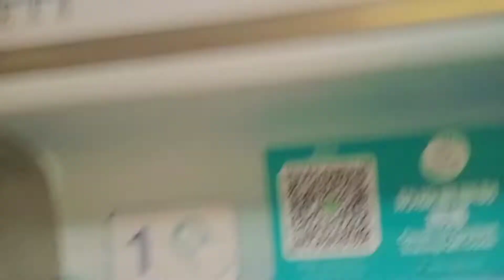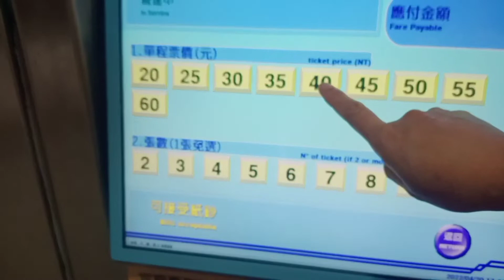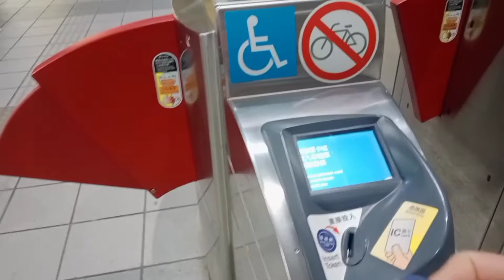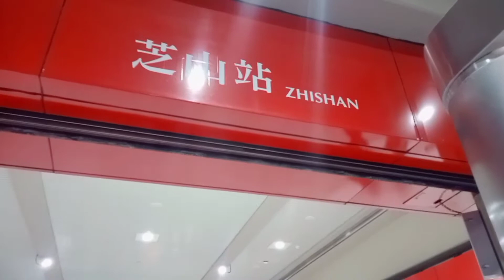TUTORIAL HOW TO RIDE IN MRT USING TOKEN (ROSEMAE OFW TAIWAN VLOG)